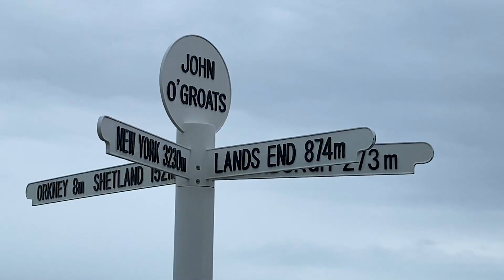Dan & Jon's UK Road Trip - Vlog 4: To The North!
In September, my mate Jon & I went on a month-long UK golf & driving tour.

See we both learned how to build businesses online in 2016, and now we can go on these kinds of galavanting adventures (Well, when lockdown allows it of course).

So here we are, Vlog number 4/5.

This one features the Loch Ness Monster, a whole load of aerial footage of the incredible Scottish countryside, whiskey, blood-red sunsets, and of course much ridiculousness and "on point" advice.

► To learn how to protect your income and create security in these uncertain times by building a business that provides value, you've gotta get on this free webinar by one of my personal mentors - an 8 figure business owner

Individual results will vary. No results are guaranteed with the help of my advice, guidance, resources, training or any products and services I recommend or provide myself. All the products and services I provide are for educational and information purposes only.

Business education and success is no different from the gym. Not everyone who joins the gym is guaranteed six pack abs, it takes commitment, dedication and determination to succeed in any field. There are those who will not earn any money at all with my advice, guidance, resources, training or any products and services I recommend or provide, because individual results will depend on your determination, hard work, ability to follow directions and many other factors.